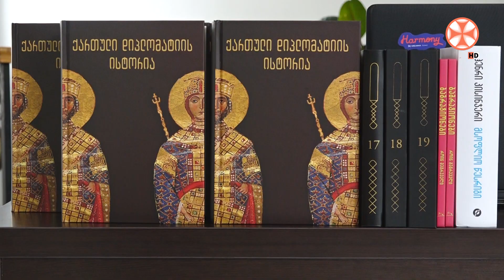"ქართული დიპლომატიის ისტორია" - ასე ჰქვია წიგნს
"ქართული დიპლომატიის ისტორია" - ასე ჰქვია წიგნს, რომლის წარდგინებაც წმინდა ანდრია პირველწოდებულის სახელობის ქართულ უნივერსიტეტში გაიმართა